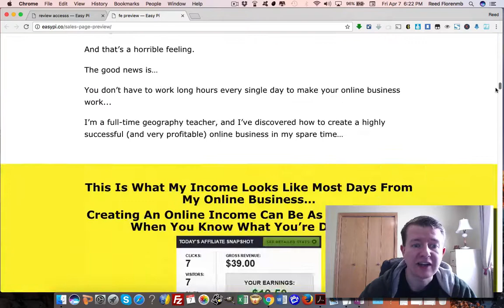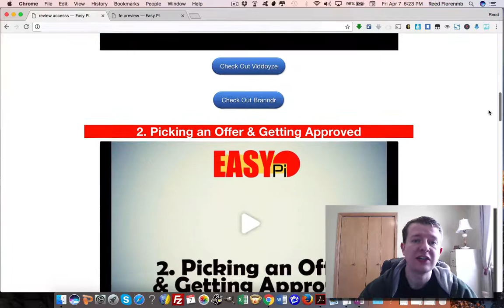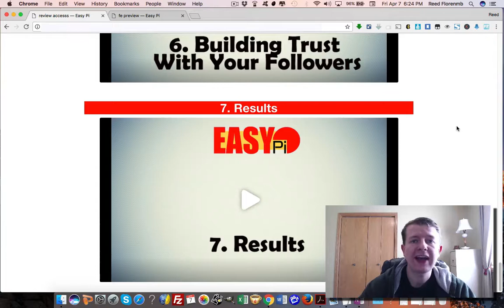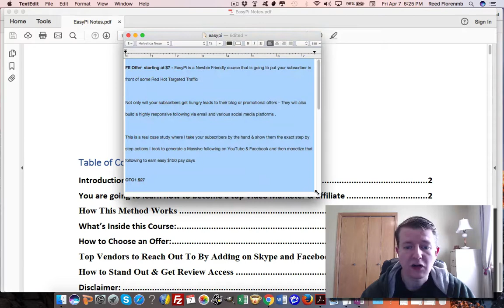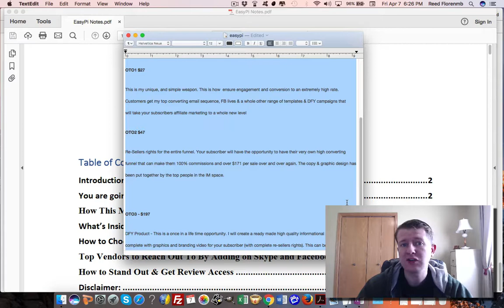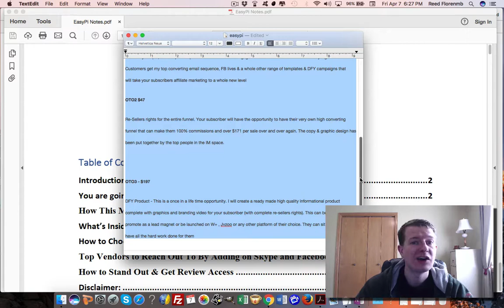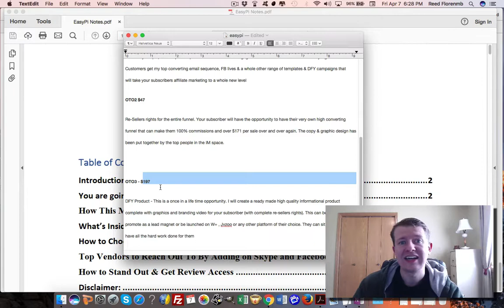Easy Pi Review | Easy Pi Bonus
EasyPi Review | EasyPi Bonus